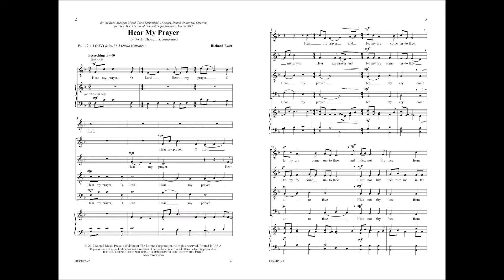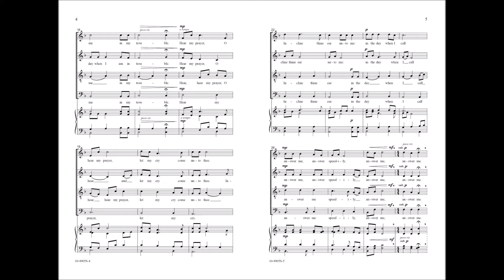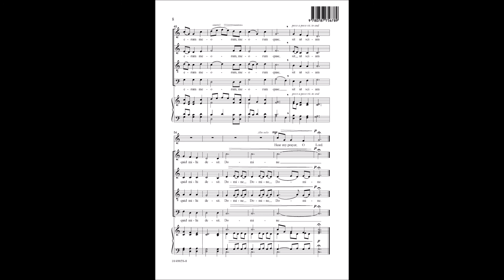Hear My Prayer (SATB a cappella) - Richard Ewer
10/4905S - Commissioned for the Reed Academy Mixed Choir’s performance at the 2017 ACDA National Convention, this anthem combines words from Psalms 102 and 38 in both English and Latin. It begins beseechingly and maintains a penitent atmosphere throughout, calling on God for his saving grace.